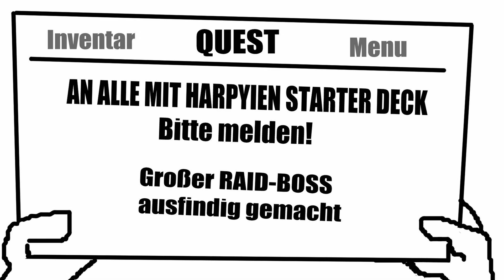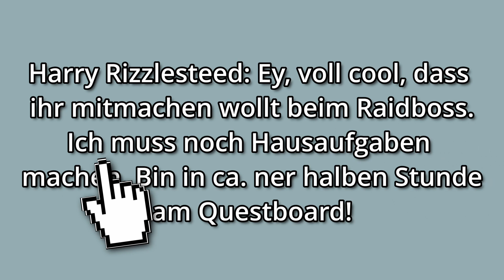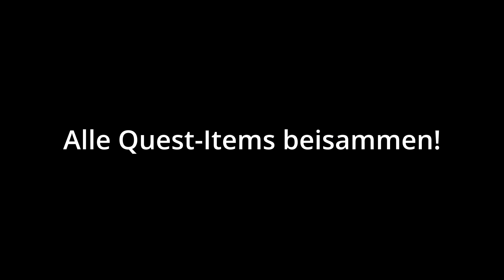Das wildeste Abenteuer? Yu-Gi-Oh! x Dungeons & Dragons | Das ERSTE Yu-Gi-Oh! Pen & Paper!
Das ALLER ERSTE YUGIOH! PEN & PAPER! Witzige Hauptcharaktere eine coole Story, Witze, Charm und eine Menge Yugi Nostalgie! Ich habe mich mit 2 Freunden an einen virtuellen Tisch gesetzt und ein fiktives Yugioh Abenteuer erlebt in einem Virtual Reality MMO Setting in Kaibas neusten Yugioh Spiel.

Du willst gegen oder mit mir spielen? Easy! Ich bin vier Mal die Woche Live
Montag, Mittwoch, Donnerstag 19:00 - 21:00 Uhr + Sonntag 15:00 - 18:00 Uhr

Alle hippen Kids from the Block sind auf TikTok, ich auch ;) hier findest nur die most cringe Highlights aus den Streams!